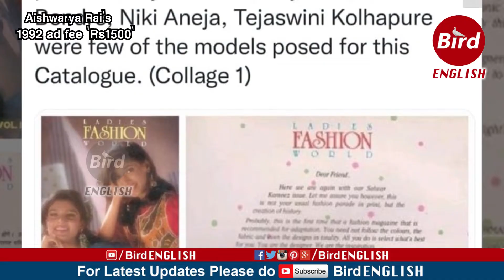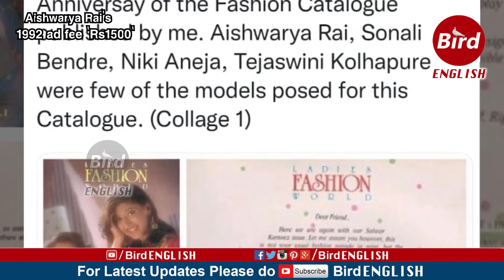Aishwarya Rai Bachchan 1992 modelling contract of RS 1500 | BirdEnglish